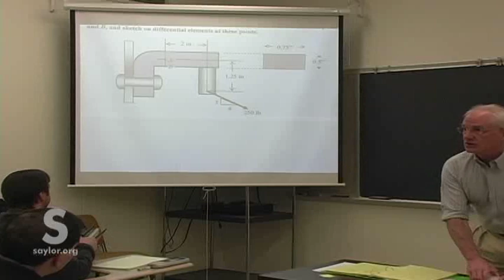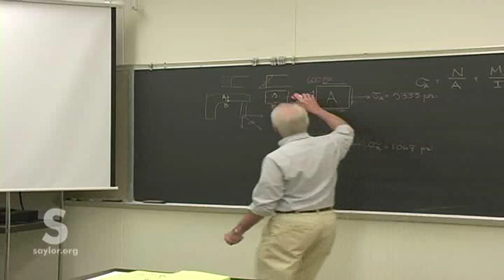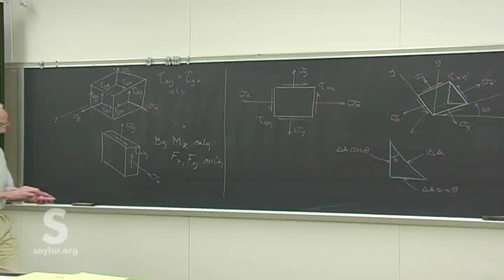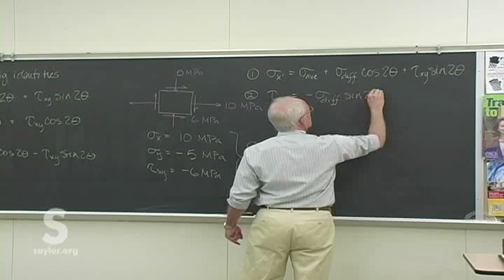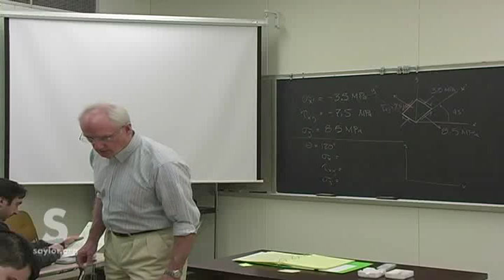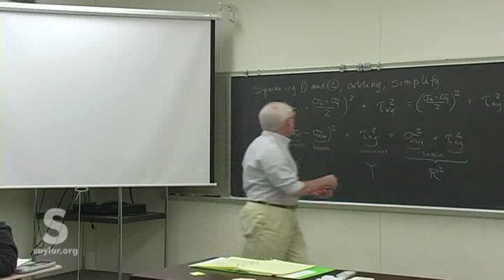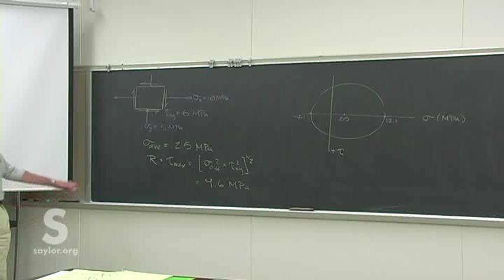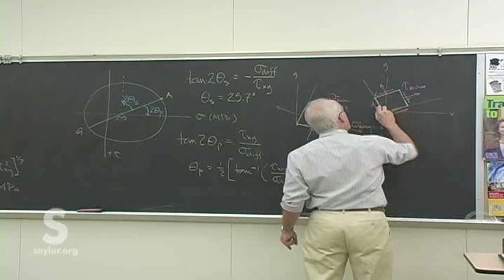Saylor.org ME102: "Mechanics of Materials- Plane Stress and Mohr's Circle"